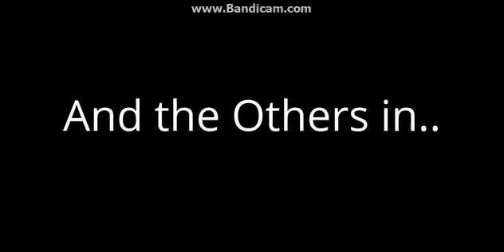Magic Desktop Skits - Episode 4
For @Yellowy39. credit to everyone